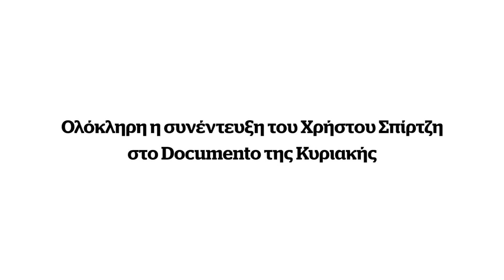Documento TV: Ο Χρήστος Σπίρτζης μιλάει για την παρακολούθησή του στον Αγγελο Προβολισιάνο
Την παρακολούθηση του κινητού τηλεφώνου του με το κακόβουλο λογισμικό Predator κατήγγειλε την Παρασκευή ο βουλευτής του ΣΥΡΙΖΑ, Χρήστος Σπίρτζης κατά τη συνάντηση με τον Ισίδωρο Ντογιάκο στον Άρειο Πάγο. Η αντιπροσωπεία του ΣΥΡΙΖΑ, προχώρησε στην κατάθεση μηνυτήριας αναφοράς, σχετικά με την εν λόγω καταγγελία.

Ο τομεάρχης Προστασίας του Πολίτη του ΣΥΡΙΖΑ μιλάει στο Documento της Κυριακής για τους πραγματικούς στόχους της παρακολούθησής του.

Ενα απόσπασμα της συνέντευξης στον Αγγελο Προβολισιάνο μπορείτε να δείτε σήμερα Παρασκευή στις 19:00  στο κανάλι του Documento